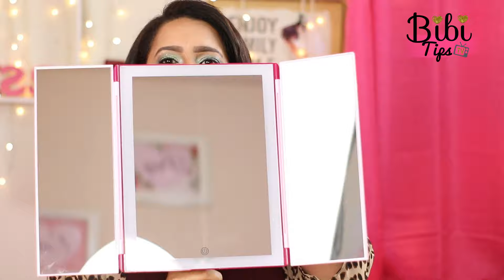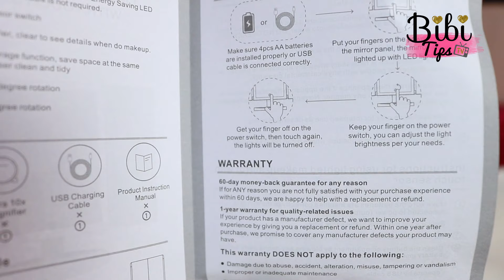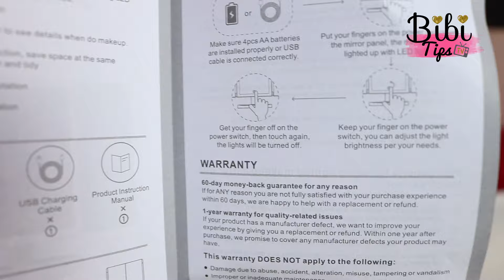EL MEJOR ESPEJO PARA MAQUILLAJE | BEST VANITY MIRROR | ESPEJO VANITY PARA VIAJE | GLAMFIELDS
How to use Glamfields Vanity Mirror 2019 | BEST PORTABLE VANITY MIRROR | KIT DE MAQUILLAJE | ESPEJO PARA MAQUILLAJE
Mis chicas preciosas!! Cuantas quieren un espejo super portable y con la luz correcta para un maquillaje perfecto y que para colmo podamos viajar con el !!?? pues aqui les traigo este review y unboxing de este espejo de nuestra familia Glamfields que simplemente me dejo sorprendida y enamorada. Está ahora mismo super asequible, un excelente tamaño y mejor precio en comparación a otras marcas,  aqui les dejo el link para que lo busquen!!! yo puedo decir que de verdad esta es una de las cosas que recomiendo bueno y barato!! Pero no les digo mas vayan a ver este video!! Los amoooo!!!

❤❤|PRODUCTOS:

GLAMFIELDS VANITY MIRROR

❤ | My Wish List en Amazon
( aqui mis niñas mi lista de los articulos que mas amo que quizás les puedan interesar!!  besotes!! )

❤|Preguntas Frecuentes:
*Luces que uso para grabación (estas para mi espejo) (Aro de luz de 18 inch- excelente)

*Cámara con que Grabo mis videos: Canon T6i -click aquí para adquirirla

SUSCRÍBETE PARA VER MÁS VIDEOS SOBRE:  hair tools, hair dryer, blower, flat iron, Review, Unboxing, pelo crespo, como alisar pelo crespo,  SUSCRIBETE y sé parte de la Familia más Hermosa e informativa de todo Youtube!! Simplemente te va a Encantar!!! Los amoooo!!!

Descargo de responsabilidad: Ninguna de las compañías o productos mencionados en este video me está pagando para dar algún review u opinión positiva sobre ellos. Los productos mostrados en mis videos son comprados por mi y algunas compañías envían sus productos por cortesía a mi canal para que los pruebe. Soy responsable de darles mi más honesta y sincera opinión siempre. "BibiTipsTv"

"El uso del contenido producido por BibiTipsTv sin autorización previa puede tener consecuencias legales"
BibiTipsTv©